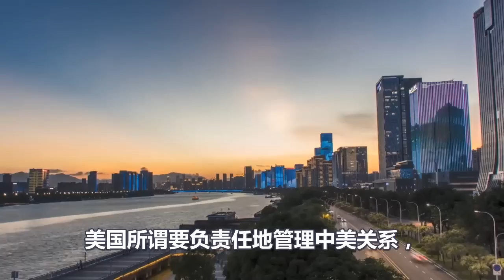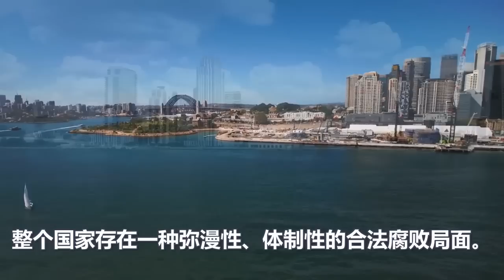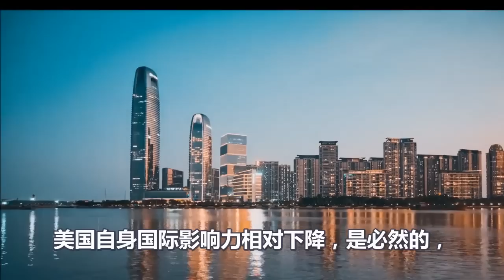胜负已分、面对中国、美国无解、